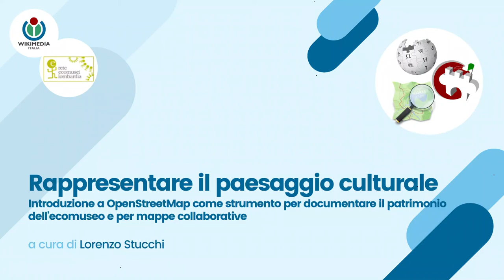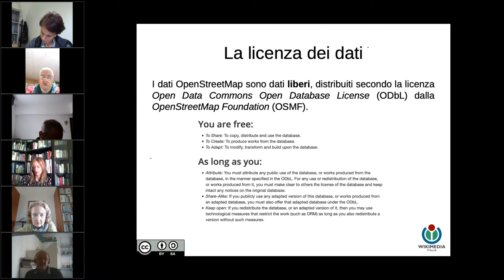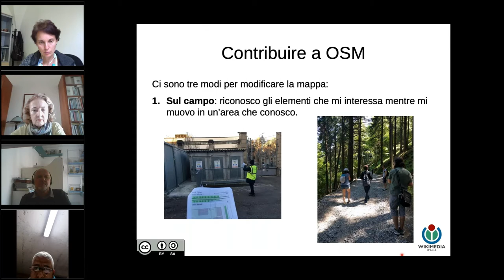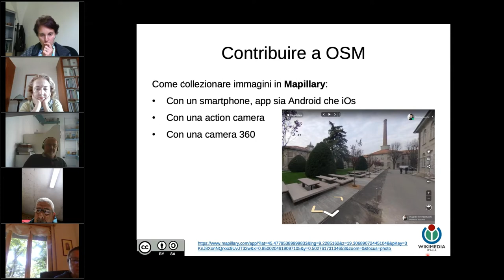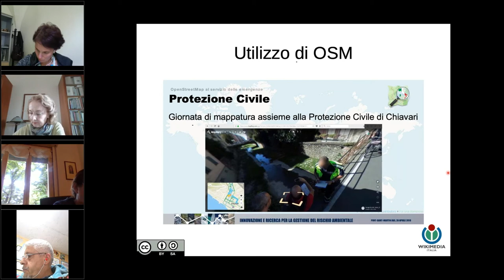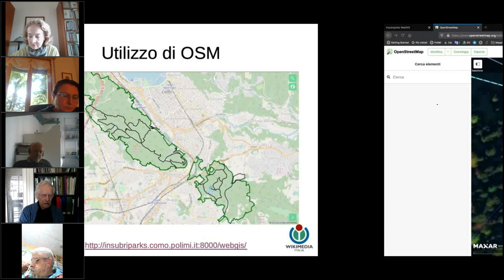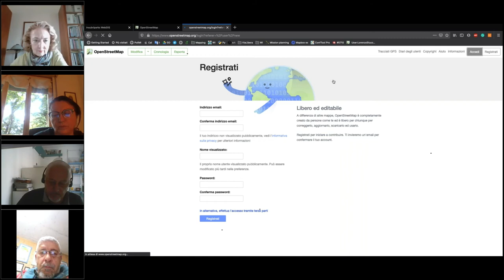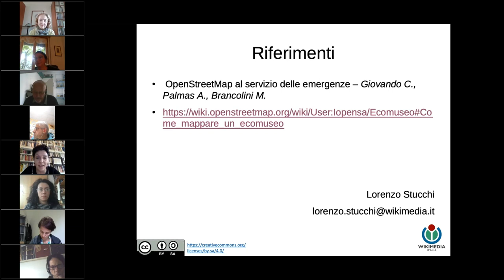Rappresentare il paesaggio culturale – incontro 2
Introduzione a OpenStreetMap come strumento per documentare il patrimonio dell'ecomuseo e per mappe